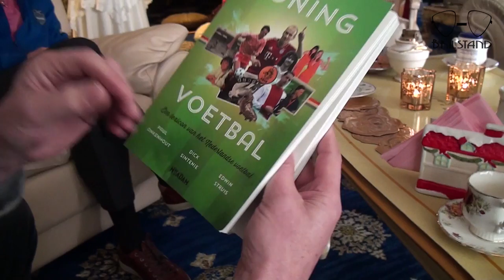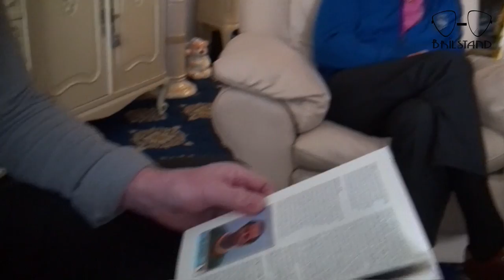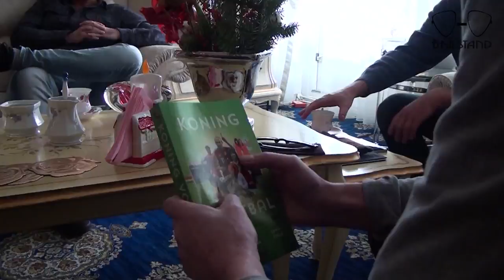Piet Romeijn & Arie van Gemert praten het uit //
De makers van de legendarische Haarlemse voetbalshow Aad de Mos Bestaat Niet! zijn terug. In de grote zaal van het Patronaat presenteren zij De Grote Hi-Ha-Hondelul Voetbal Show, een multimediale vorm van totaaltheater met muziek, interviews, cabaret én ruststanden.